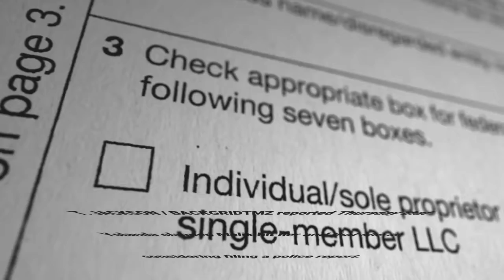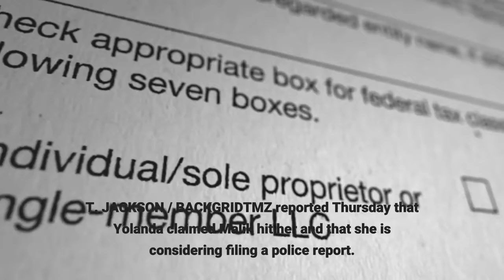Zayn Malik responds to claim he struck Yolanda Hadid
October 28, 2021 | 3:29pmZayn Malik has addressed a report that he struck Yolanda Hadid while on her ranch in Pennsylvania. The former One Direction crooner, 28, said in a Notes app statement published to his Twitter page Thursday that he would “not contest claims” that arose from the argument but would prefer it to be a “private matter.”“As you all know I am a private person and I very much want to create a safe and private space for my daughter to grow up in,” his note began. “A place where private family matters aren’t thrown on the world stage for all to poke and pick apart. In an effort to protect that space for her I agreed to not contest claims arising from an argument I had with a family member of my partner’s who entered our home while my partner was away several weeks ago.”The “Better” singer, who shares 1-year-old daughter Khai with Yolanda’s daughter Gigi Hadid, acknowledged that despite his “efforts,” there remains a “divisiveness” within his family that affects how he parents Khai. The former One Direction singer shares baby girl Khai with Gigi Hadid, Yolanda’s daughter. Mike Coppola“This was and still should be a private matter,” he continued, “but it seems for now there is a divisiveness and despite my efforts to restore us to a peaceful family environment that will allow for me to co-parent my daughter in a manner in which she deserves, this has been ‘leaked’ to the press.”The “Pillowtalk” singer is hopeful that he and everyone involved can heal from “the harsh words shared and more importantly I remain vigilant to protect Khai and give her the privacy she deserves.”Yolanda — seen here in New York City on Thursday — hasn’t publicly commented on the allegations. T. JACKSON / BACKGRIDTMZ reported Thursday that Yolanda claimed Malik hit her and that she is considering filing a police report. It’s unclear what sparked the alleged incident, which Malik denied.“I adamantly deny striking Yolanda Hadid and for the sake of my daughter I decline to give any further details and I hope that Yolanda will reconsider her false allegations and move towards healing these family issues in private,” he told TMZ. Yolanda, 57, is currently in New York City. Reps for Malik, Yolanda and Gigi didn’t immediately return Page Six’s requests for comment. Zayn Malik responded to a report that he struck Yolanda Hadid on her Pennsylvania farm. GC ImagesThe former boy band member and model Gigi, 26, have dated on and off since 2015. They welcomed Khai in September 2020.